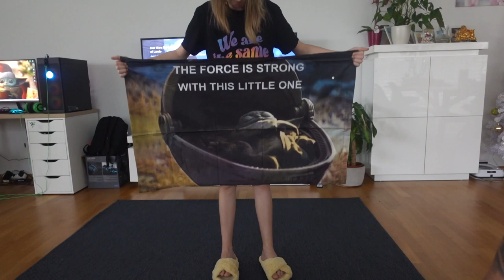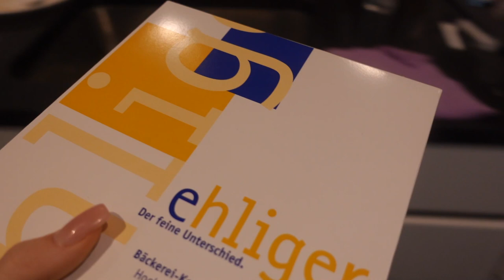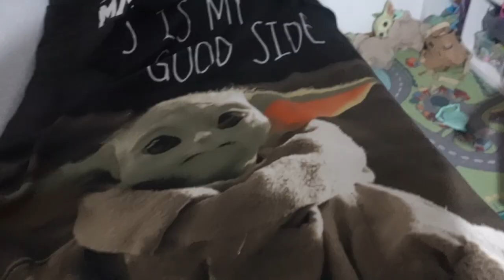🎄VLOGMAS😔САМЫЙ ХУДШИЙ ДЕНЬ РОЖДЕНИЯ /😱ЧТО МЫ ОБНАРУЖИЛИ У ФИОНЫ